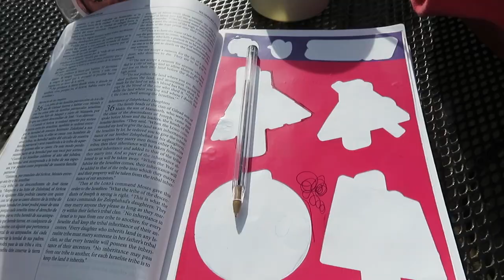day in the life YWAM: class, bakery, community night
in this vlog, it is what an average wednesday looks like.

we have class, lunch, outreach prep class, some free time and then community worship nights:)